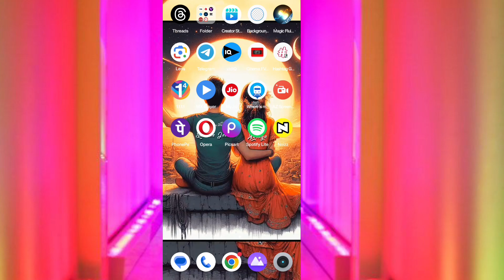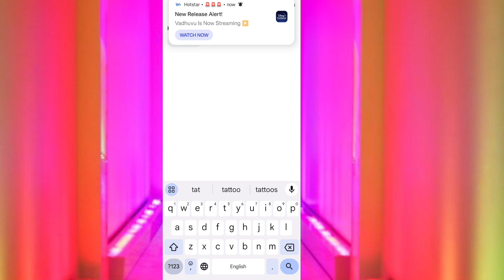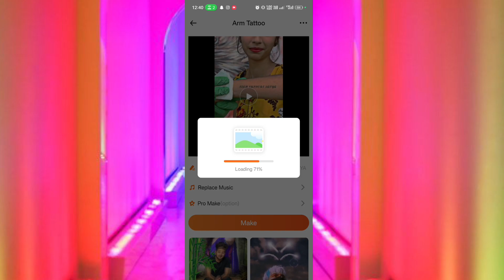Girls Arm Per Apna Tattoo kaise Banaye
techsupportsatya Girls Arm Per Apna Tattoo kaise Banaye girls_tattoo tutorials techsupportsatya Baju tattoo boy
हाथ का टैटू Tattoo for men
tattoo for men hand
tattooo for girls
tattoo for girls choice
tattoo for men choice kaose banaye
tattoo kaose banaye
\best tattoo kaise banaye
achha tattoo kaise banaye

reeal taattoo kaise nbanaye
apna naam girls ke hatth per kaise likhe
tattoo banaye apne naam ki ladki ke haath per
tutorial tattoo for girls
2024 ke tattoo
2023 ke tattooo

ladki ke hath per apna naam ke tattoo kaose banaye

Credit by = noize music